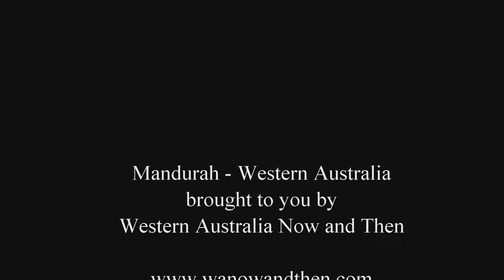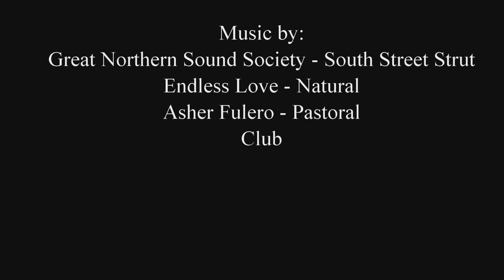Mandurah - Western Australia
A look at the vibrant and growing city of Mandurah in Western Australia.